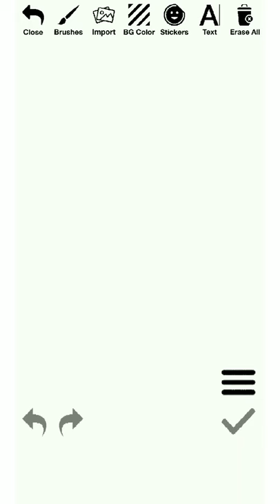Ladybug drawing||ladybug drawing easy||ladybug drawing colour#shorts